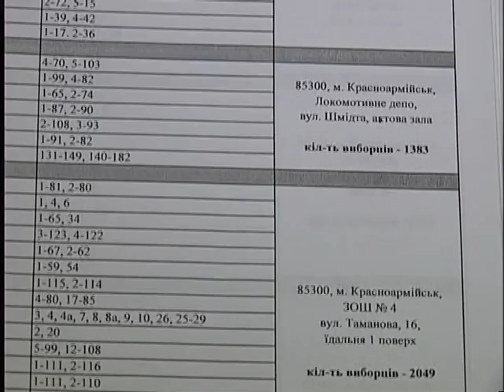27.10.10 Последние приготовления участков к выборам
Последняя неделя перед выборами является наиболее насыщенной для членов избирательных комиссий, городских учреждений и организаций, которые задействованы в этом процессе. До голосования остались считанные дни. Сейчас на избирательных участках решаются последние организационные вопросы. На данный момент работниками МЧС и правохранителями проверены все участки города.